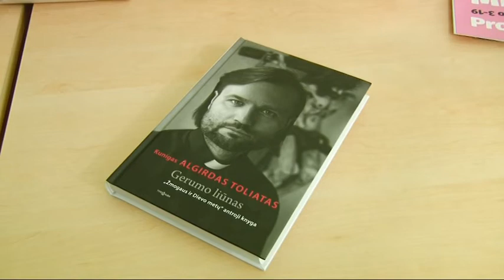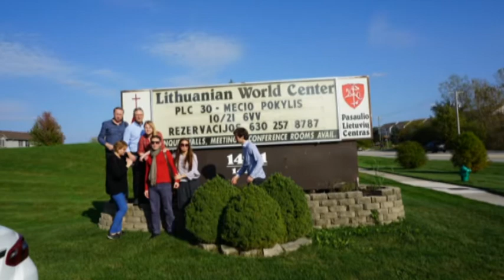Kulturos langas 2017 11 06